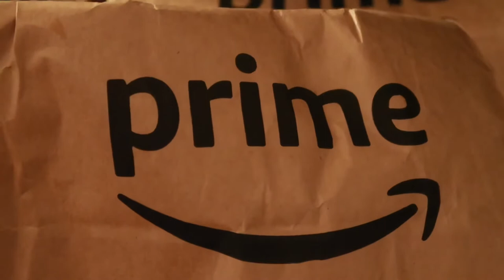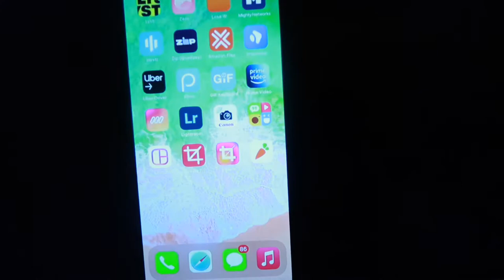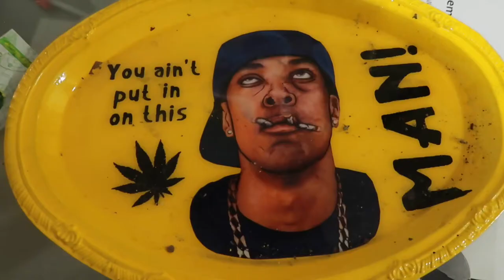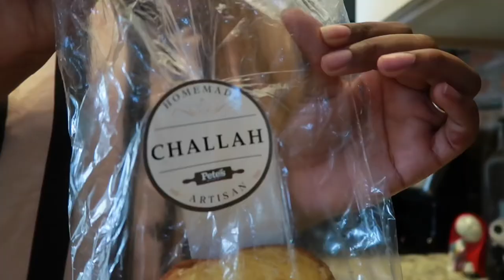9-5 Off Day Morning Routine “it’s 2am” | Clean with me | Tanya Danielle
If you work a 9-5 and trying to post content than you know off days are CRUCIAL!! I clean my my apartment and I got a thumbnail for my previous video “WORK HARD PLAY HARD “ enjoy the video